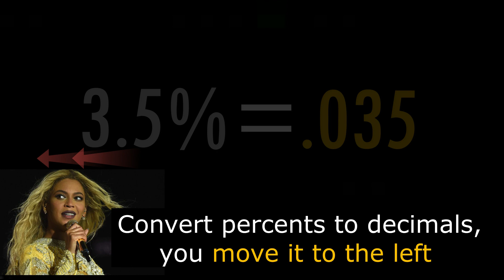QUEEN BK CALLED! How to Convert Percent to Decimal- the BK WAY!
It's high time to toss your coin to your bookkeeper!

Welcome to the Bookkeeping Superstar: Your On-The-Go Lesson!

Was filming for today's video, then a special guest just gave me a phone call!
Queen BK: Beyon'Ke is here as she drops down her song: It's PERCENTable. Learn how to convert percent to decimal - the BK Way!

Also, thank you Sir Bernie Patrata for the guitar arrangement for this video!